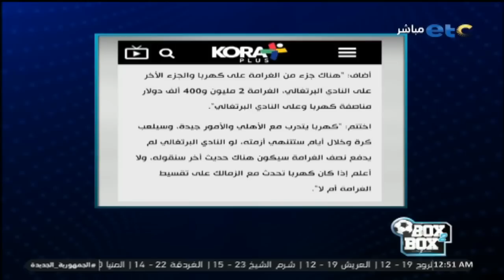بالصوت و الصورة شبانة يثبت لـ بليغ ابوعايد : محامي كهربا أكد إن اللاعب هيدفع نصف الغرامة فقط 😎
بالصوت و الصورة شبانة يثبت لـ بليغ ابوعايد : محامي كهربا أكد إن اللاعب هيدفع نصف الغرامة فقط 😎 .. وبليغ يرد: لو مدفعش الغرامة كاملة هذبـ ـح بقرة على الهواء 🔥😂